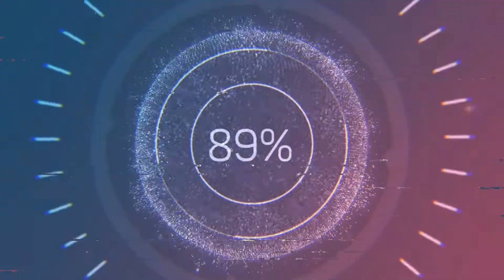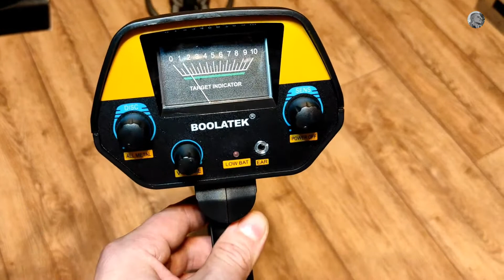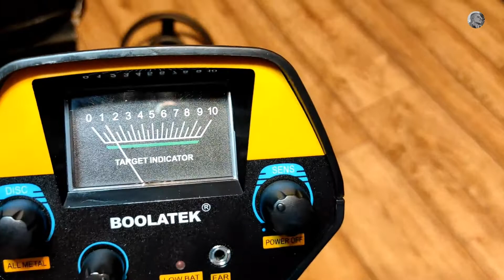Распаковка и сборка металлоискателя с AliExpress MD-4030 P BOOLATEK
Сбылась моя давняя мечта, я приобрел металлоискатель  с AliExpress MD-4030 P  BOOLATEK. Для начала взял бюджетный, чтоб, как говориться, распробовать. Делюсь с вами своими первыми впечатлениями. Вместе распаковываем посылку, оцениваем содержимое. С нетерпением жду весны, чтоб испробовать новую игрушку). Не забывайте поддерживать канал подпиской, лайками и комментариями.